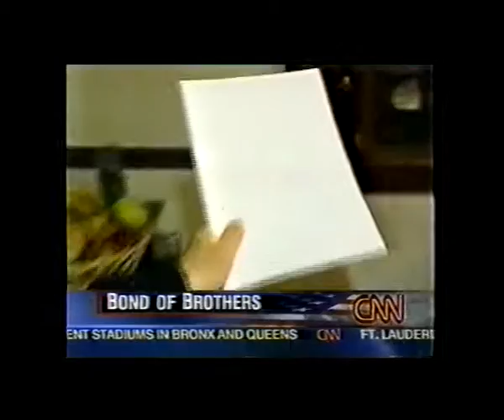The Gary Klar Story Bonus 3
Courtesy Of Gary Klar